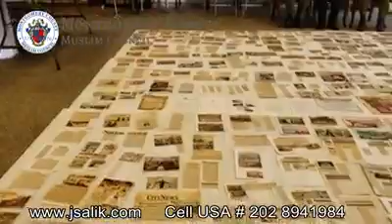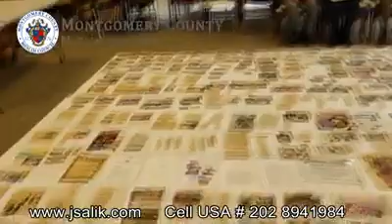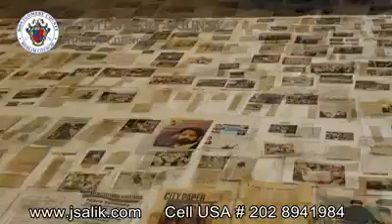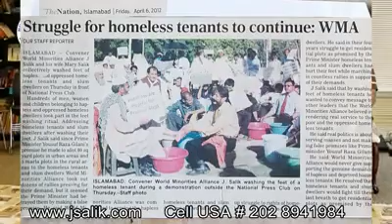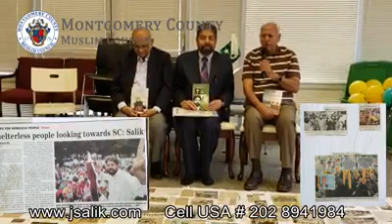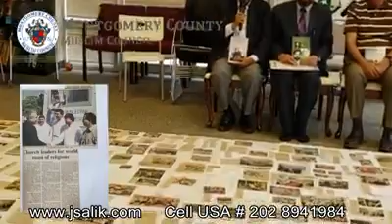Mr.Tufail Mr.J.Salik and Mr Yaqoob are speeching on Montgomery County Muslim Council.